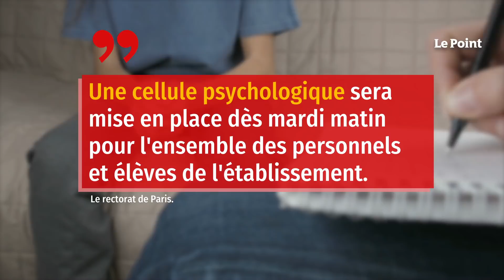Paris : une professeure violemment agressée en plein cours par un lycéen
Stupeur en plein cœur de Paris. Une professeure du prestigieux lycée Montaigne, dans le très cossu 6e arrondissement de la capitale, a été blessée après avoir été violemment agressée, lundi 29 novembre dans l'après-midi, par un de ses élèves de seconde en plein cours, a-t-on appris dans la soirée de sources concordantes. Cette professeure de mathématiques a été blessée après avoir été violemment agressée en plein cours par un de ses élèves de seconde, âgé de 15 ans, selon des sources proches. Contacté par l'Agence France-Presse, le rectorat de Paris a dit «  condamner la violence des faits et apporter son total soutien au professeur et à l'ensemble de l'équipe éducative  ».